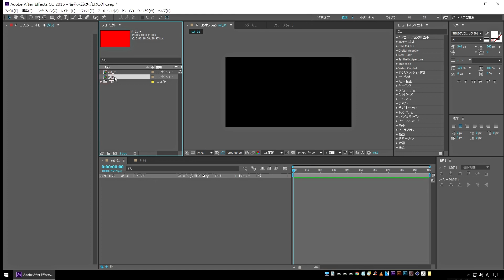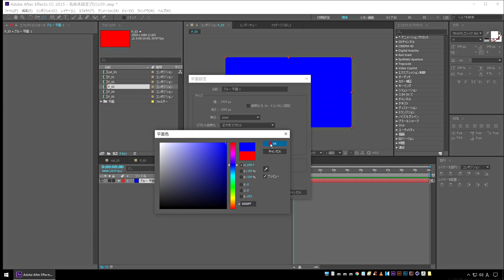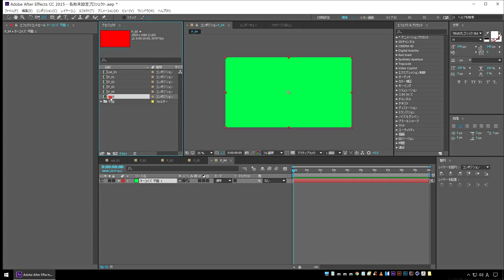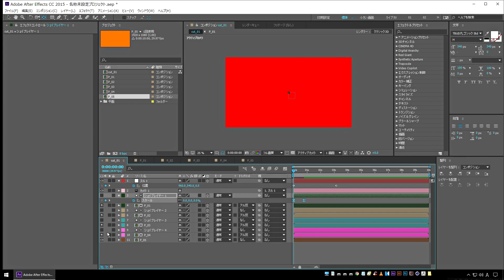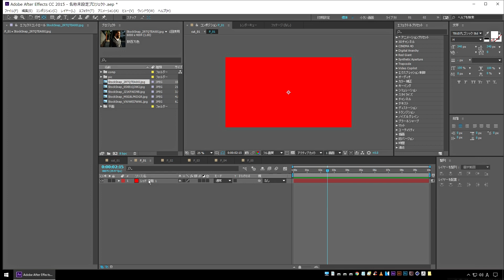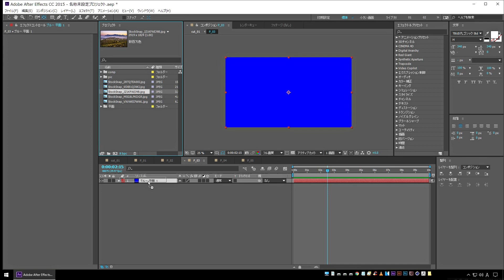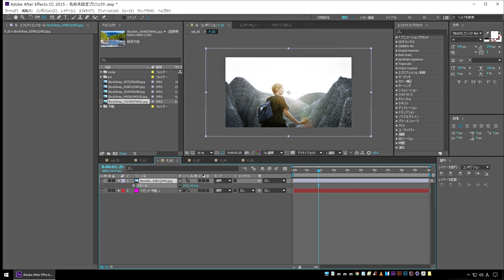【アフターエフェクト】画面奥に通り抜けるオープニングアニメーションの作り方【初心者】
カメラが奥に進んで3Dレイヤー画面を通り抜けるアニメーションの作り方の解説動画です。

・3Dレイヤーの使い方